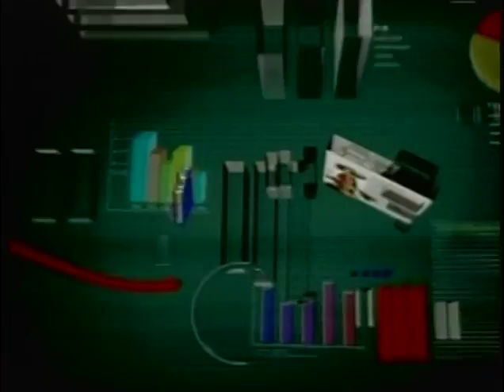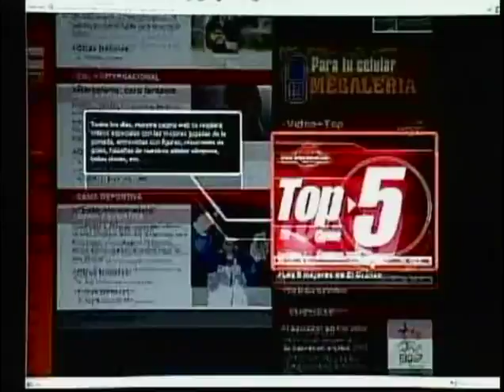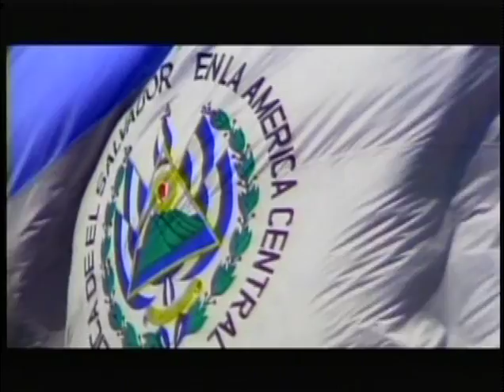José Antonio Almendáriz, Diputado PCN - 29 de Septiembre de 2010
Invitado:
José Antonio Almendáriz, Diputado PCN
29 de Septiembre de 2010

Tema:
Expedientes abiertos a agentes de la PNC , ley anti pandillas